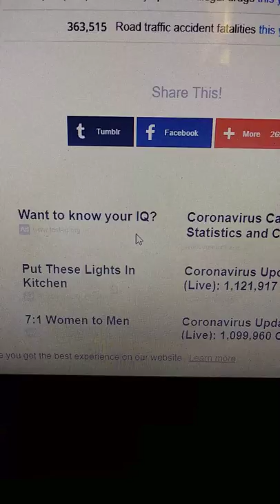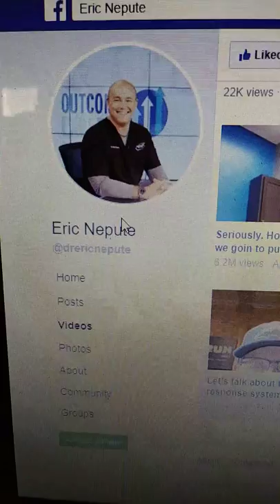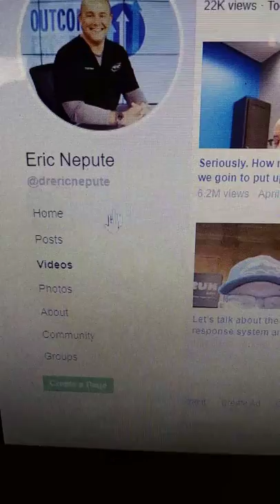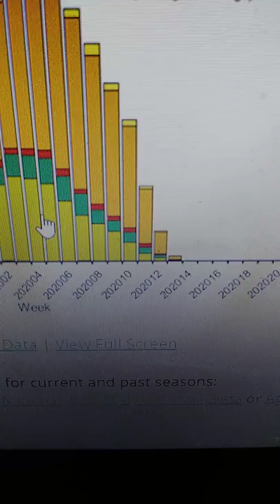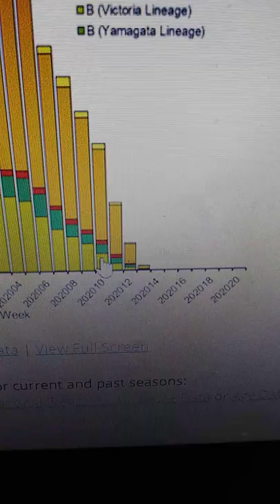Hear this ppl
All i can say is listen listen listen

partial video of Dr. Eric Nepute from a FB live video that he put out on Monday this week all I can do is implore you to go look him up how ever you can and check out that video